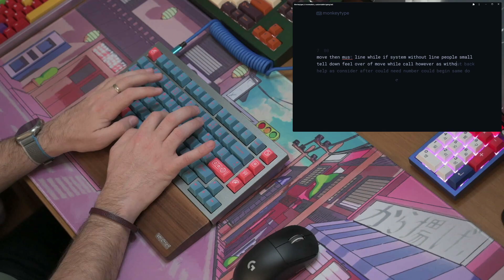Keychron Q1 alu plate, Cherry MX black hyperglide lubed, GMK Bento R2 Revival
- Keychron Q1 aluminium plate; mods: force break, tape mod, removed case foam
- Cherry MX black hyperglide switches lubed with 205g0
- GMK Bento keycaps